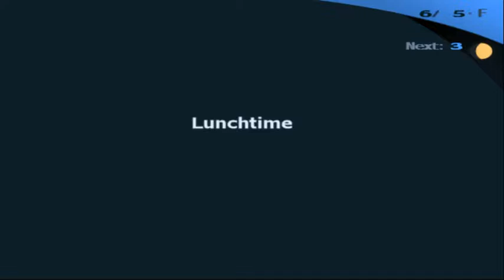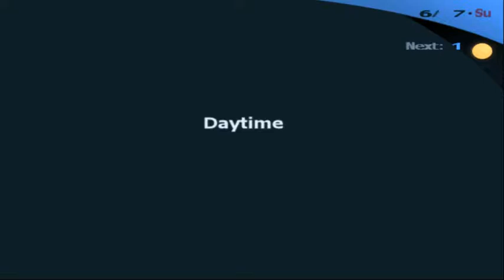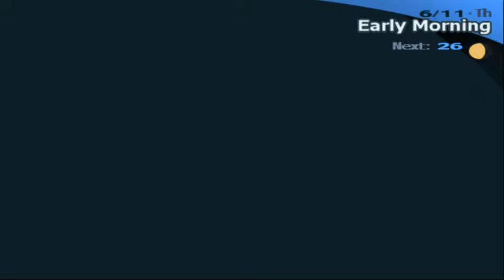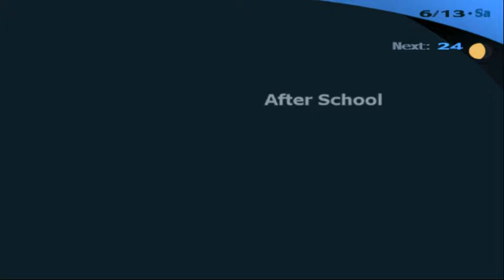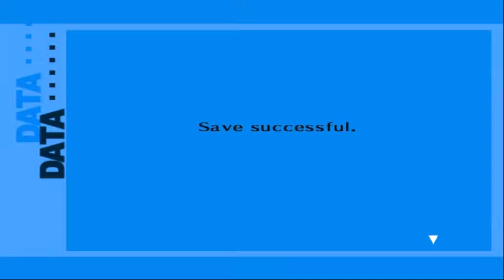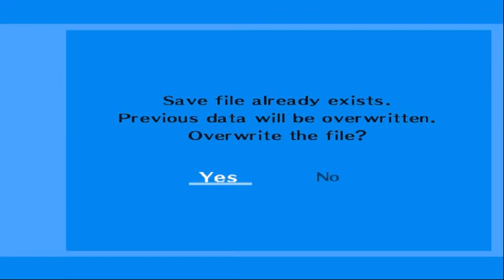Persona 3 FES - Walkthrough part 9